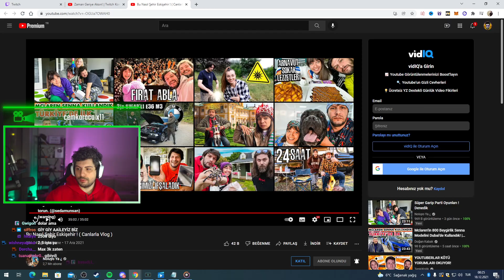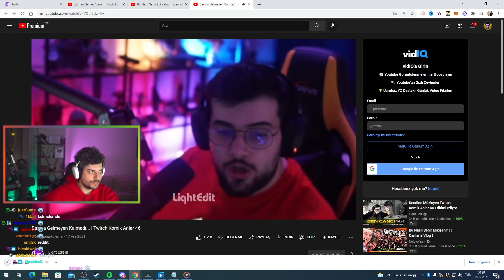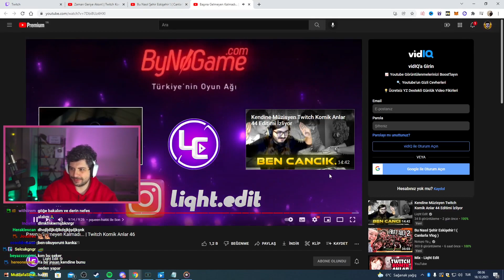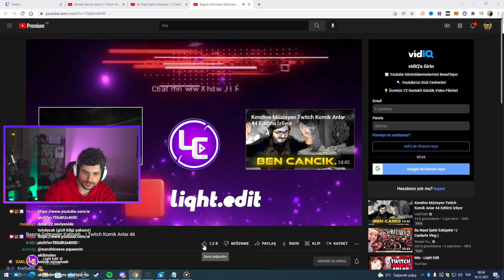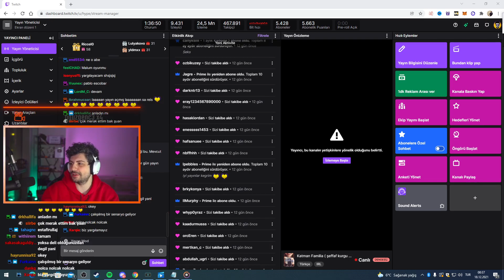Hype - (LıghtEdit) Komik Anlar Twitch #46 İzliyor.